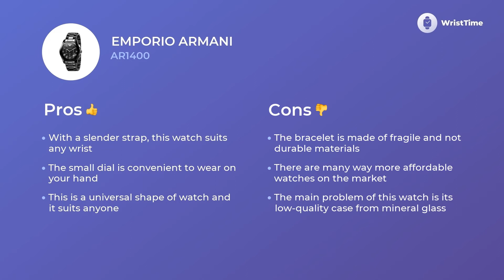Modern Emporio Armani AR1400 Ladies’ Watches Prices & Functions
The timepiece for Men Emporio Armani AR1400 is well-known for its outstanding serviceability that goes in mix with an affordable price.

• a trustworthy hidden buckle
• all-purpose circle gage
• quartz movement
It is smart choice for Men who want to look legendary in any outfit.

The Emporio Armani AR1400 wristwatch consists of a big number of beneficial characteristics.

• chronograph
• date

helps to alleviate the stressful day of modern Men, filling it with bright colors.

If you want to know more about the Emporio Armani AR1400 clock, you should watch this video. It provides data about the material, features, and extra factors.

We also talk about Emporio Armani AR1400 price and make a comparison among European, Great Britain’s and the US’ charges too.

 If you loved this video clip you are welcome to give us a “like”, we really appreciate your support. And don’t hesitate to express your opinion with us in the comments below.